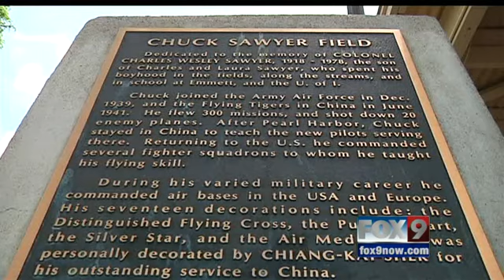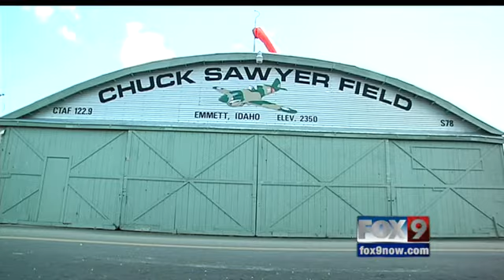State of Idaho never seized Emmett war hero's medals. We clear up the confusion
Eric Fink digs deeper and clears up the confusion, on your side with the story.